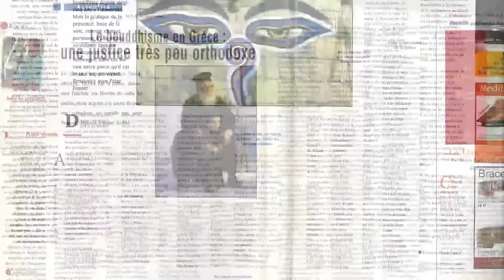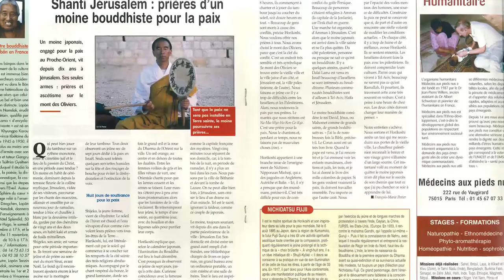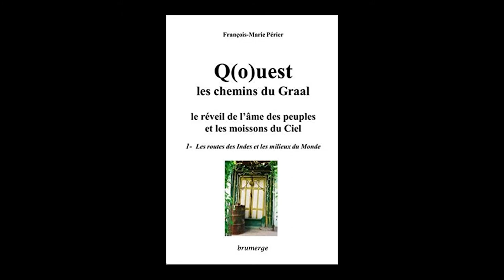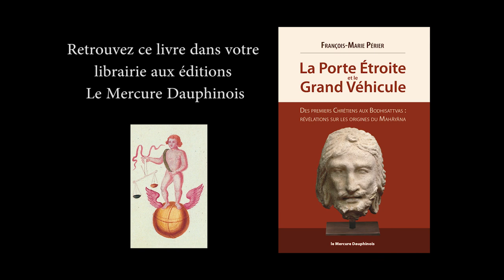La Porte Etroite et le Grand Véhicule, par François-Marie Périer.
Au cours de l'écriture du premier tome de ma trilogie Q(o)uest, les chemins du Graal, je me suis intéressé à toutes les versions alternatives de la vie du Christ. Dans un ouvrage d'Aziz Kashmiri: Christ in Kashmir, acheté en Inde en 1992, j'avais lu que selon Nelson T. Bruknaer dans The Second Life of Jesus Christ, des sources bouddhistes des monastères d'Hémis et Samvas considéraient Jésus comme le successeur attendu du Bouddha historique Siddharta Gautama Shakyamuni. Ces textes ne furent jamais retrouvés, mais Bruknaer affirme que Jésus serait à l'origine du Grand Véhicule Bouddhiste. Je n'avais retenu que le lien entre Jésus et Avalokiteshvara et j'avais décidé de chercher des preuves de cette identité. Me plongeant dans les informations autour de ce bouddha de Compassion, je découvris qu'il était apparu, comme le Grand Véhicule bouddhiste, au Ier siècle de notre ère dans l'empire Kushana, avec ses notions de Paradis, de triade bouddhique, de Sagesse féminine de Bouddha de l'Amour à venir, Maitreya etc... Je consacrai un chapitre du premier tome à la naissance du grand Véhicule, ne craignant pas d'affirmer que vue la simultanéité de l'apparition du Christianisme et du Mahâyâna sur la route de la Soie qui reliait les confins du monde indien et le Proche-Orient dominé par l'Empire romain, il y avait un lien de cause à effet entre ces deux révolutions religieuses... Mes tentatives de faire entendre cette voie furent vaines en 2015 et 2016 du côté des deux religions, dans la presse et le monde universitaire, pour des raisons facile à imaginer. Il fallait que j'écrive un ouvrage à part entière sur le sujet et le Mercure Dauphinois, maison d'édition grenobloise que je salue ici, l'accepta immédiatement. La Porte Étroite et le Grand Véhicule est sorti en octobre-novembre 2017 et pour l'instant seuls Edgar Morin et Alain Grosrey - que je salue à leur tour ici - ont prêté attention à ces recherches.
N'hésitez pas à diffuser largement cette vidéo et les informations qui vont avec en citant les sources.
L'enjeu est important: le rétablissement de la vérité historique et le rapprochement de deux communautés représentant en tout peut-être quatre milliards d'âmes. En vous remerciant. François-Marie Périer

(...)  La double révolution simultanée du Christianisme au Proche-Orient et du Grand Véhicule en Orient, respectivement au sein du Judaïsme et du Bouddhisme, bouleversa l'Europe et l'Asie, mais fut-elle vraiment une coïncidence? Un même être et ses disciples peuvent-ils en être à l'origine? Plus d'un milliard de croyants sur plusieurs continents prient-ils aujourd'hui sans le savoir un même homme et suivent-ils des enseignements très proches en croyant que tout les oppose, trompés par la coloration culturelle des faits historiques ou des dogmes?
 Pourquoi, en même temps que l'art gréco-bouddhique, une triade de bouddhas et bodhisattvas d'Occident apparut-elle du néant au Gandhâra, au Ier siècle de notre ère, constituée d'un bouddha de lumière infinie, d'un bouddha de Compassion blanc qui avait traversé les Enfers, émané du précédent, et d'un troisième amenant la puissance et l'inspiration, et cela aux côtés d'un bouddha messianique et d'une figure féminine, maternelle et salvatrice incarnant la Sagesse? Quelques questions parmi tant d'autres soulevées dans cette recherche.
 À travers une étude historique, iconographique et théologique du Christianisme et du Bouddhisme Mahâyâna à l'aube de leur apparition, ainsi que de leurs textes fondateurs et de leurs évolutions dans les premiers siècles de notre ère, l'auteur ne craint pas d'affirmer les origines communes du Christianisme et du Grand Véhicule bouddhiste et de lancer un message de connaissance réciproque et de réconciliation aussi bien aux représentants religieux et aux universitaires qu'aux Bouddhistes et aux Chrétiens du quotidien. (Extrait de la quatrième de couverture)

François-Marie Périer, né en 1969, a été professeur d'italien et de lettres puis a travaillé sept ans comme guide de voyages en Inde, au Proche-Orient, en Europe et en Amérique centrale et réalisé des reportages sur le Bouddhisme dans le monde tout en approchant de l'intérieur un grand nombre de traditions religieuses, de l'Asie à l'Amérique du nord. Photographe et écrivain, il a publié une dizaine d'ouvrages, entre carnets de voyages, traductions, portfolios et essais. Il enseigne la Civilisation indienne dans une université populaire.